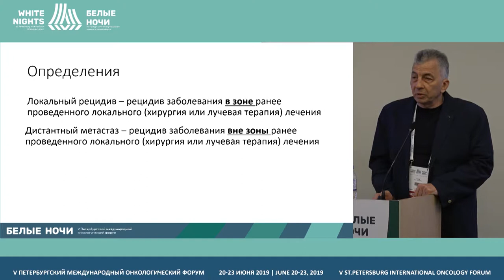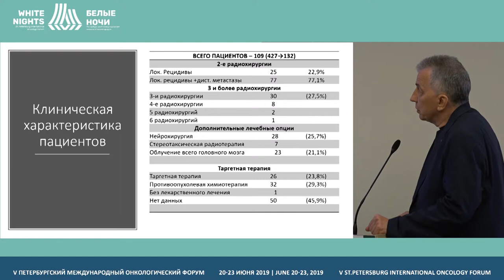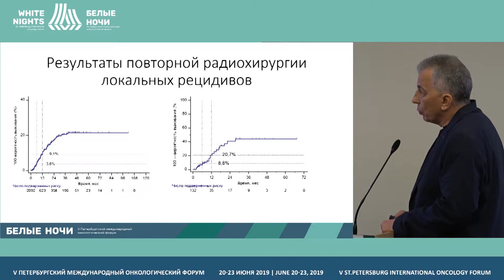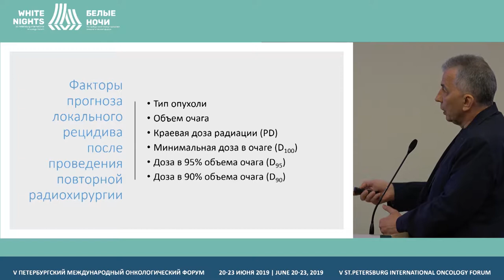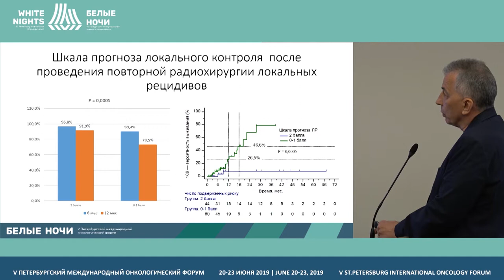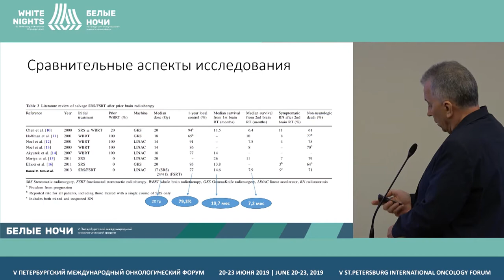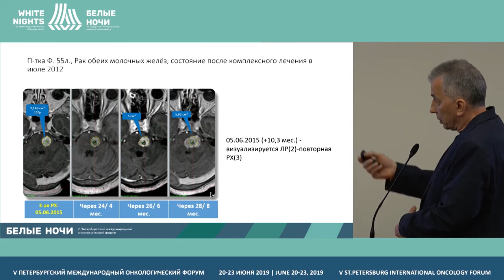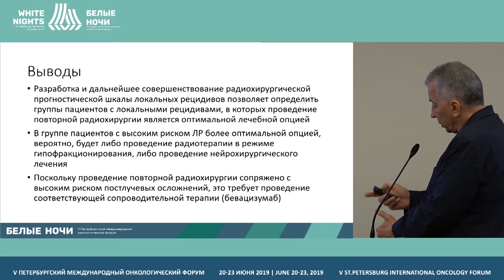Облучение всего головного мозга на современном этапе при метастатическом поражении (Банов С.М.)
Облучение всего головного мозга на современном этапе при метастатическом поражении: показания и техника проведения

Банов Сергей Михайлович, ФГАУ «НМИЦ нейрохирургии им. ак. Н.Н. Бурденко» Минздрава России,Центр Гамма-Нож, Москва